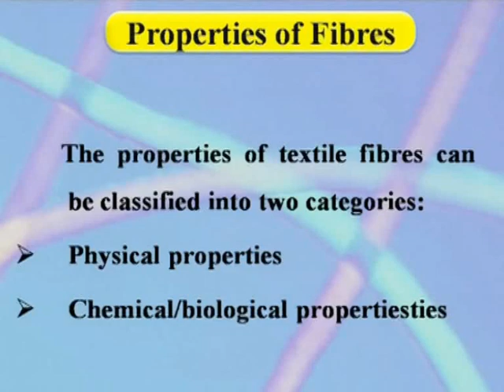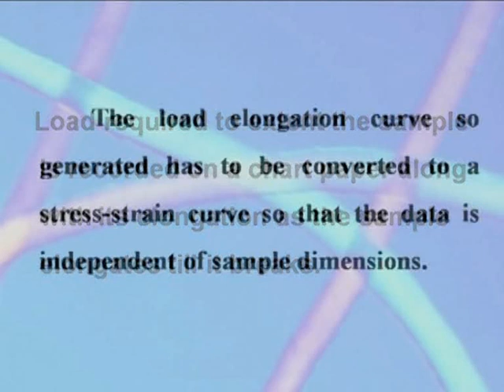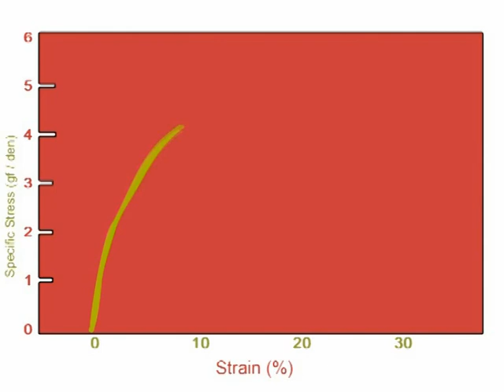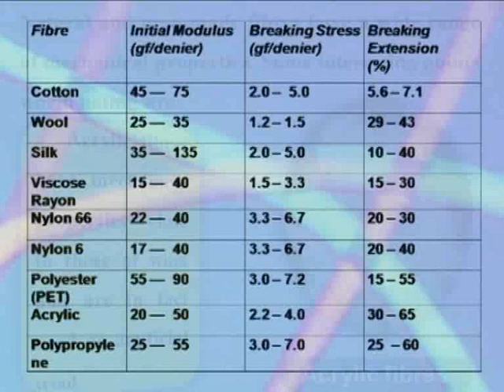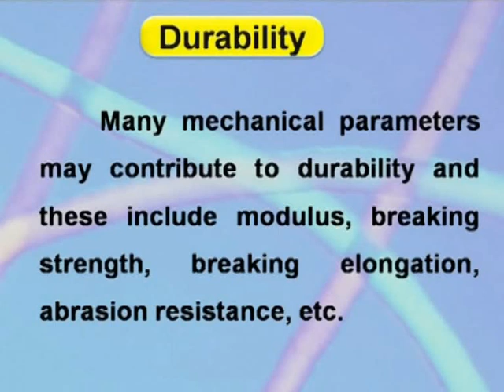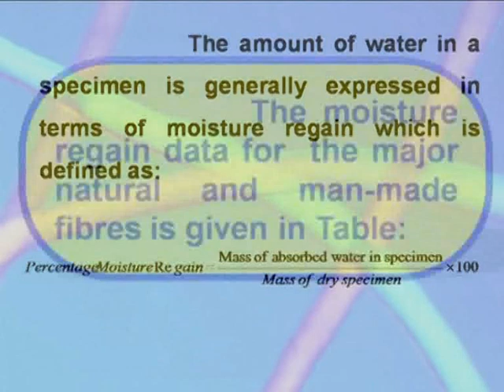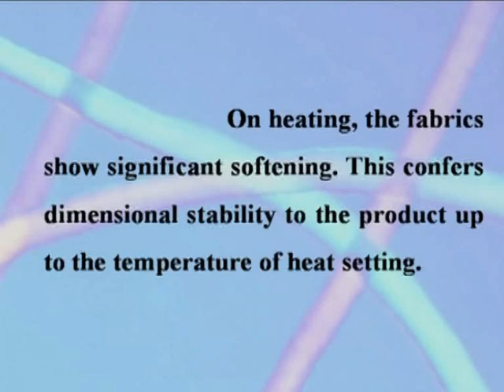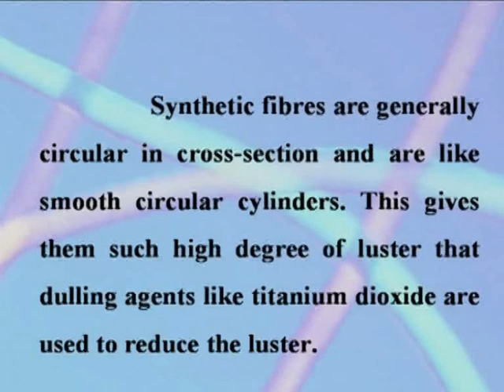Properties of fiber